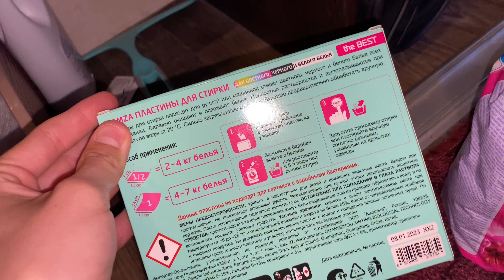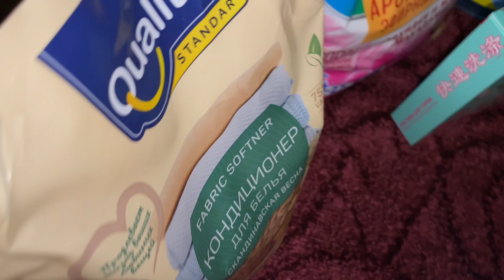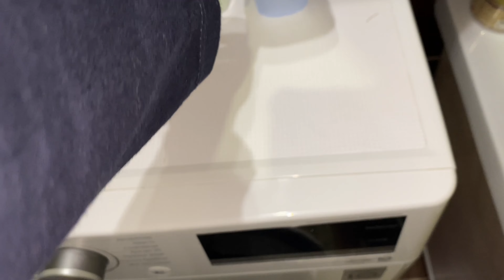VLOG/Среда 14.06/Не могу привыкнуть к обновкам/Новые средства